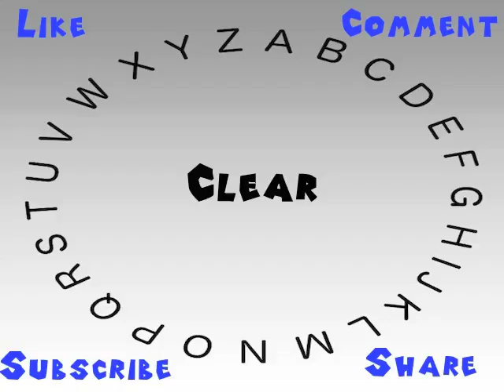How to Say or Pronounce Clear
This video shows you how to say or pronounce Clear.

How would you say Clear?